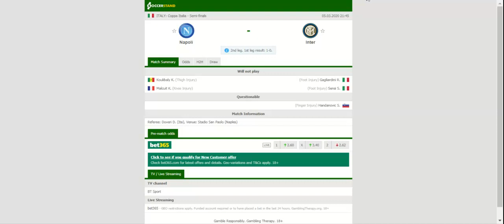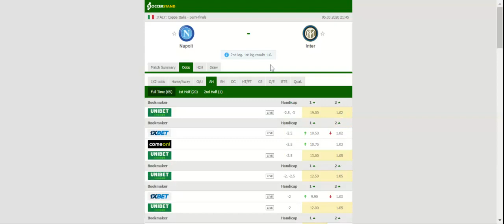NAPOLI VS INTER PREDICTION & BETTING TIPS - 05/03/2020